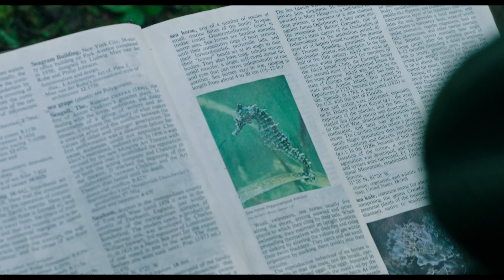Leave No Trace | Living Off the Grid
Will (Ben Foster) and his teenage daughter, Tom (Thomasin Harcourt McKenzie), have lived off the grid for years in the forests of Portland, Oregon. When their idyllic life is shattered, both are put into social services. After clashing with their new surroundings, Will and Tom set off on a harrowing journey back to their wild homeland. From the director of Academy Award®- nominated Winter's Bone, critics are hailing this film as "powerful from start to finish" (Los Angeles Times).